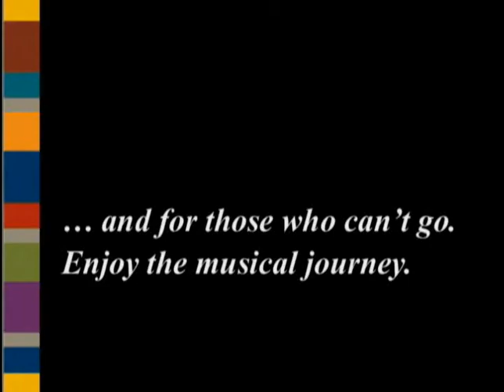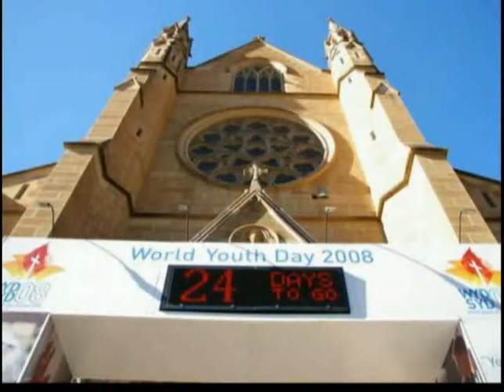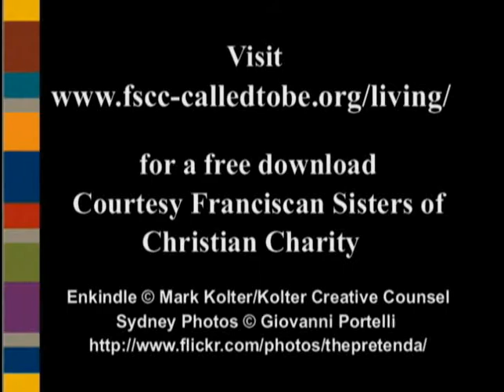Spiritual Hymn from Heaven (Kataphatic remix)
Come Holy Spirit, ignite the Word of God. Instruments and rhythms from around the world